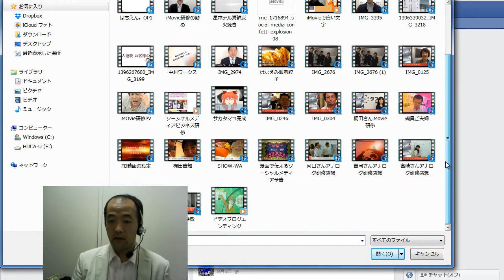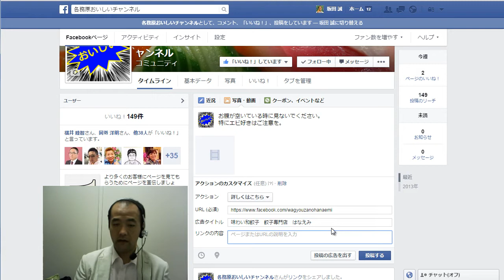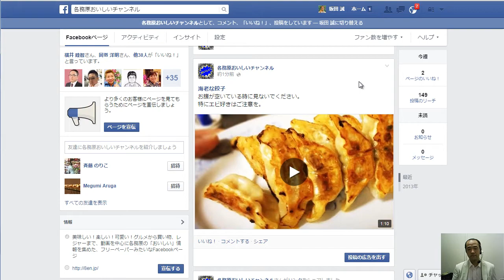新機能！Facebook動画から直接ブログやホームページに飛ばすリンク機能が登場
Facebookに動画を直接アップロードで投稿した場合、任意のURLに飛ばそうと思っても、解説文に貼るのが関の山、でした。
今回、動画視聴中に、任意のURLに飛ばせるボタンが実装されました。但し、Facebookページへの動画投稿に限ります。個人アカウントでは出来ません。

なかなか使えそうな新機能を速報で解説しました。